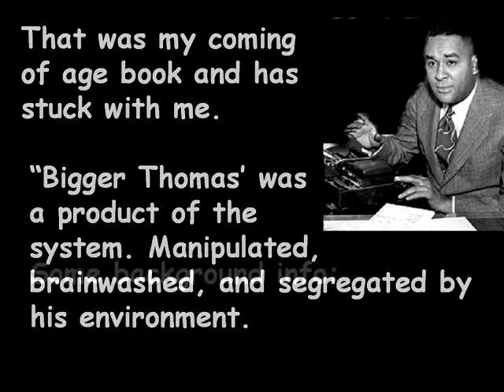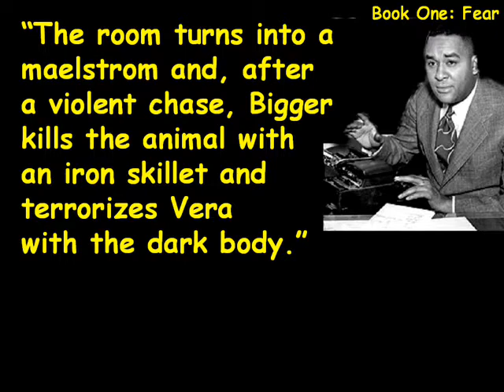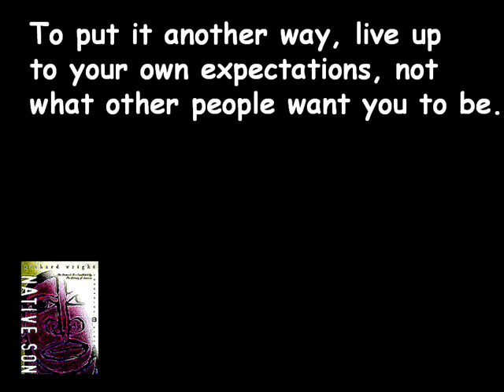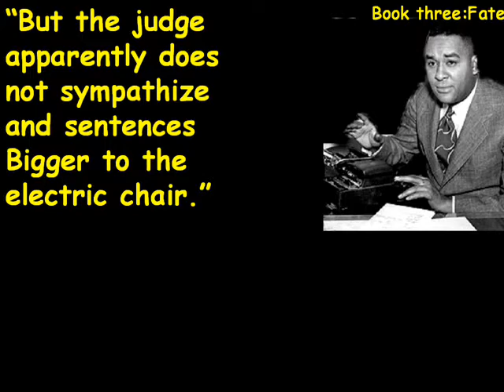Mac McAllister Journal-TRIBUTE TO RICHARD WRIGHT-AUTHOR OF NATIVE SON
If you grew up in the 50s, have your children read "Native Son"